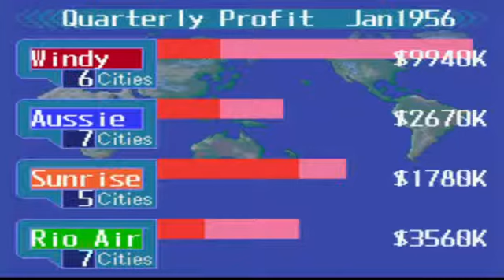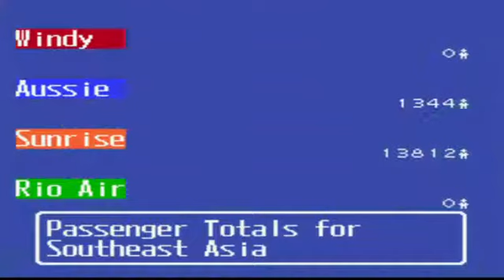Aerobiz Supersonic Part 2:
I can't come up with a description for all these videos, but we fly some planes, we make some money, I drink a few bahama mamas and we all have a Merry Christmas.